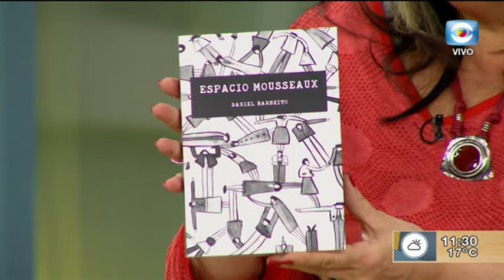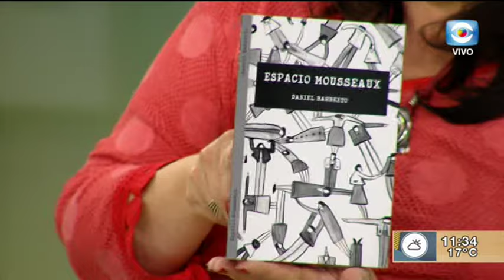MANO A MANO: Daniel Barbeito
Artista uruguayo